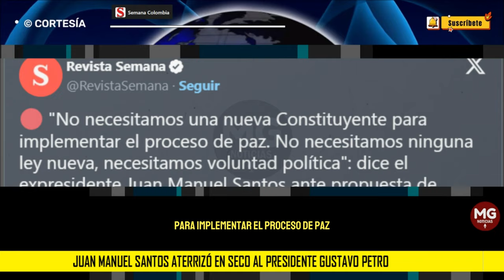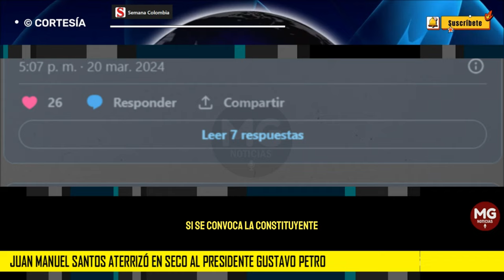📌 JUAN MANUEL SANTOS ATERRIZÓ EN SECO AL PRESIDENTE GUSTAVO PETRO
El expresidente Juan Manuel Santos se destapó frente a la polémica propuesta del presidente Gustavo Petro sobre una Asamblea Nacional Constituyente, al ver las trabas que han tendido sus controvertidas reformas sociales en el Congreso.
SEMANA